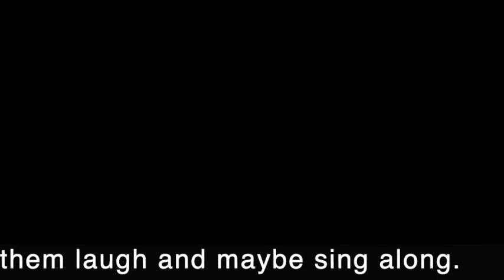Somebody Tooted Song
.follow-up to "The What I Am Song". Written by W.J.Matheson and L. Pitre, produced by Eric Lichter at Dirt Floor Studios in Haddam, CT. Keep singing and laughing little ones!!!